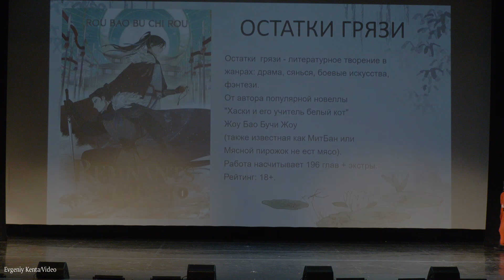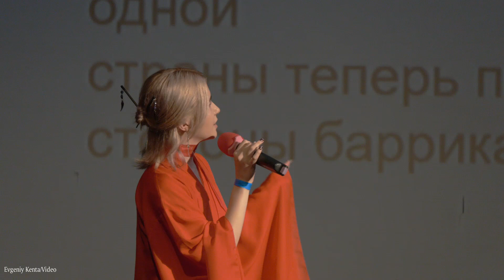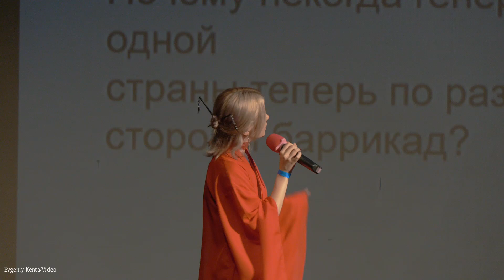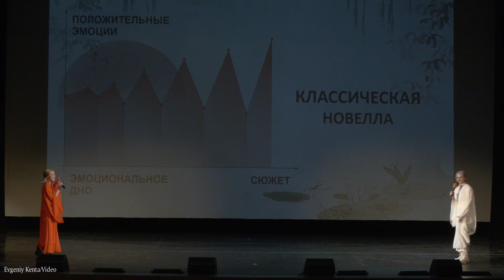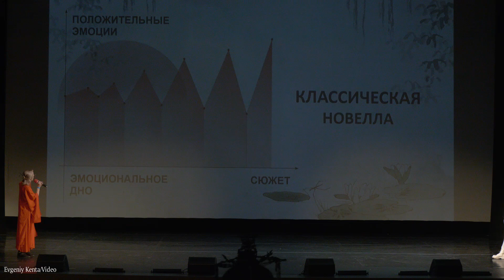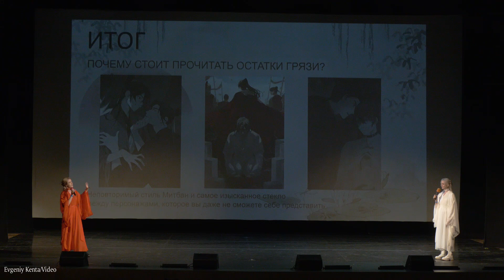Трибьют-Новелла (Остатки грязи)-Вэйто, Сева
Персиковый источник Фестиваль (8 июня 2024) Москва---
Peach Spring Festival (June 8, 2024) Moscow